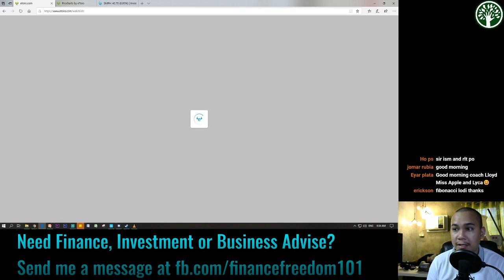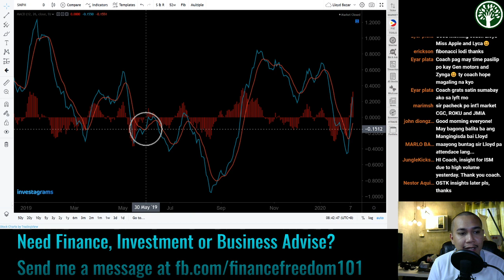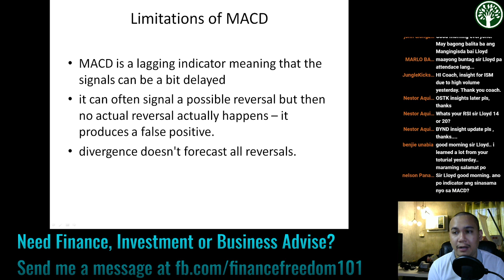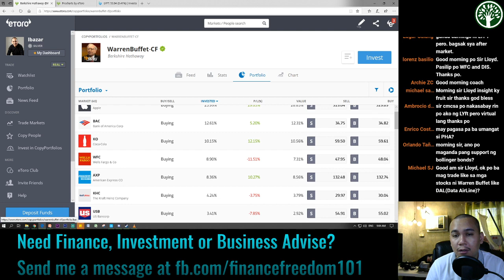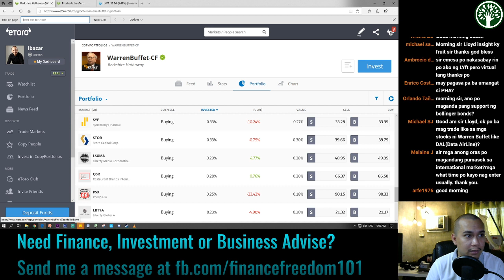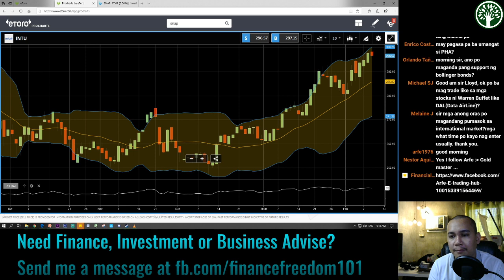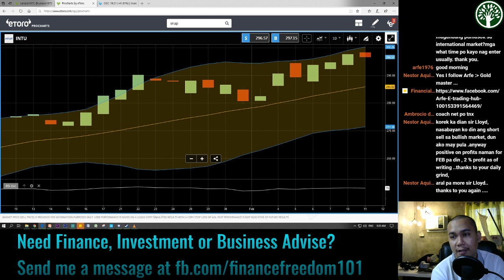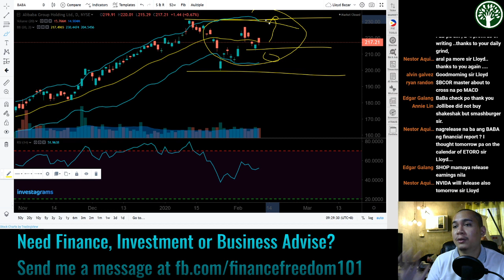How To Use MACD in Trading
AFSL 491139. You may lose more than your initial investment. Copy trading facilities cannot be construed as financial advice.